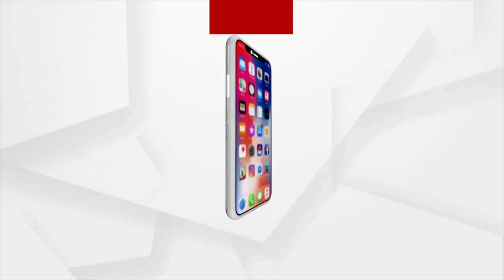କେନ୍ଦ୍ରମନ୍ତ୍ରୀ ଧର୍ମେନ୍ଦ୍ର ପ୍ରଧାନଙ୍କ ବାର୍ତ୍ତା...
ଓଡ଼ିଶାର ସମସ୍ତ ଭାଇ ଭଉଣୀ ଓ ଗୁରୁଜନ ମାନଙ୍କୁ ଟେଷ୍ଟିଂ ଅଭିଯାନରେ ସାମିଲ ହୋଇ ଏହାକୁ ଜନଆନ୍ଦୋଳନରେ ପରିଣତ କରିବା ପାଇଁ ଅନୁରୋଧ କଲେ କେନ୍ଦ୍ରମନ୍ତ୍ରୀ ଧର୍ମେନ୍ଦ୍ର ପ୍ରଧାନ...